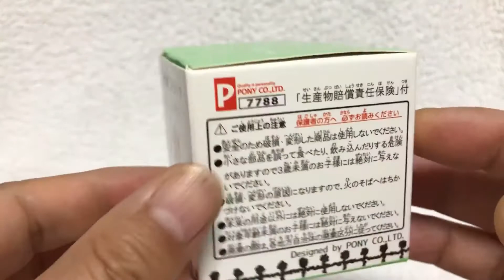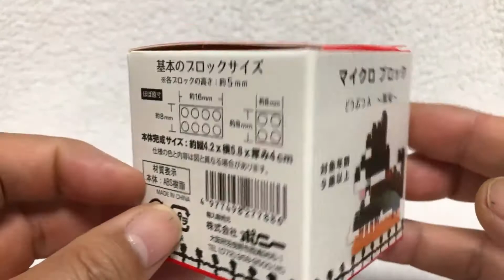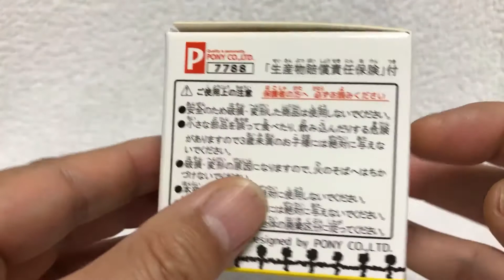【ブロック】金曜日の夜はビルドアップ！！ マイクロブロック〔004〕どうぶつＡ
■100円ショップ「セリア」で販売している玩具『マイクロブロック（キッズブロック）』の紹介動画です。第4回目は、〔No.7788〕、ウサギ・黒柴・フクロウです。

13歳以下の方がご視聴される際は保護者の方とご一緒にご覧ください。

■ＢＧＭはフリー音源を使用させていただいてます。

　・OＰ：思いっきり遊んじゃおう！（written by こばっと 様）
　・Ａパート：Girl Friend （written by GT-K 様）
　・Ｂパート：Galaxy Hero （written by FLASH☆BEAT 様）
　・Ｃパート：Overflowing joy（written by GT-K 様）
　・EＤ：プレゼント （written by gooset 様）